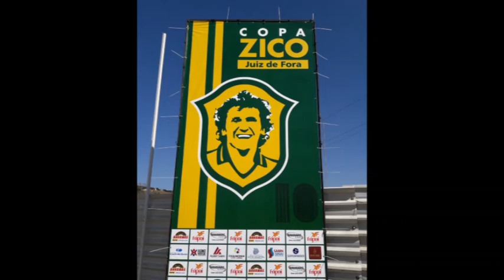SHOW DE BOLA NA COPA ZICO/JUIZ DE FORA - JULHO/19 - SUB-6 - AÇAÍ/TITÃS X ADRIANO PEIXE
1' RODADA DO COPA ZICO/JF 2019 CATEGORIA SUB-6. PARTIDA EMOCIONANTE ENTRE AS EQUIPES DO AÇAÍ/TITÃS DE LEOPOLDINA X ADRIANO PEIXE DE SANTOS DUMONT. VALE A PENA CONFERIR A GARRA E DISPOSIÇÃO DESSES PEQUENOS ATLETAS QUE DERAM UM SHOW DE BOLA A ENTREVISTA DA NOSSA ESTRELINHA LIZZY.